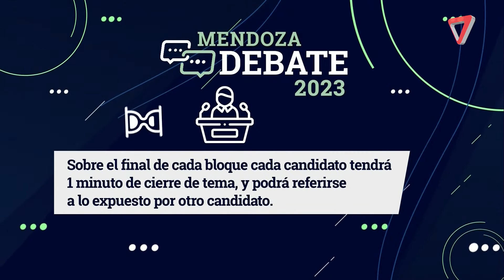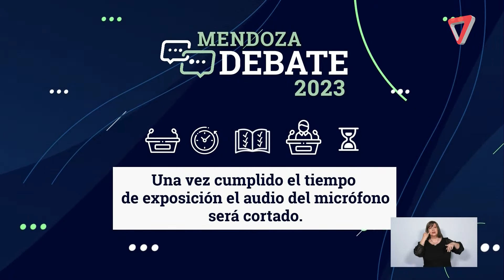🗣️ DEBATE 2023: SEGURIDAD Y JUSTICIA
- Esto fue lo que respondieron los candidatos a gobernadores durante el primer bloque del debate en donde se habló de Seguridad y Justicia.

-El debate se extenderá hasta las 22:30 y será transmitido en vivo por El Siete, Diario UNO Y Radio Nihuil, desde la Sala Naranja del Espacio Cultural Le Parc, Guaymallén.